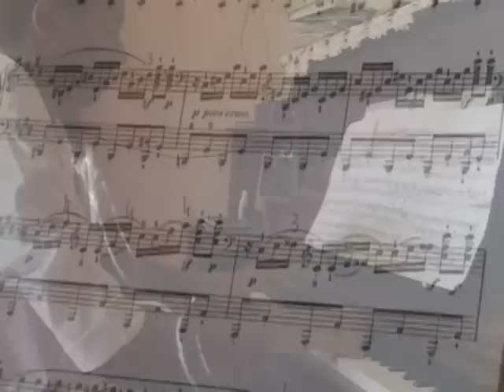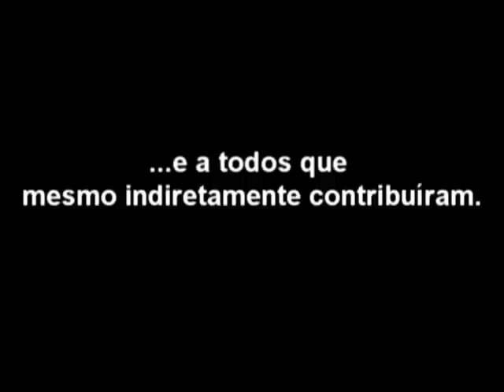GENTE DA GENTE parte 2.mp4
Vídeo produzido como Trabalho de Conclusão de Curso.

Comunicação Social Jornalismo Fagoc 2012.

Produção Geral Oliveira Netto..